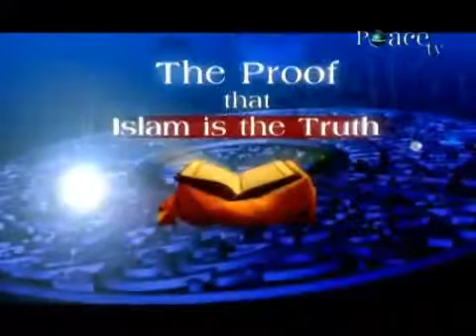Eps. 2 Preservation of The Qur'an (Subtitle Indonesia)